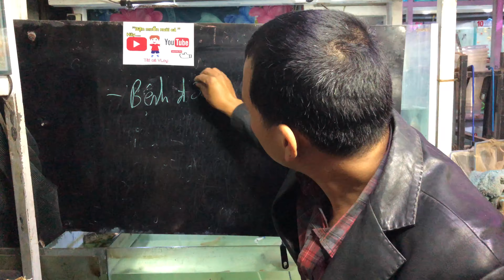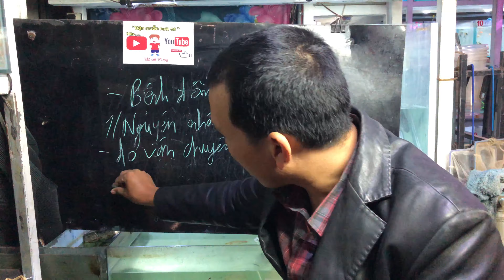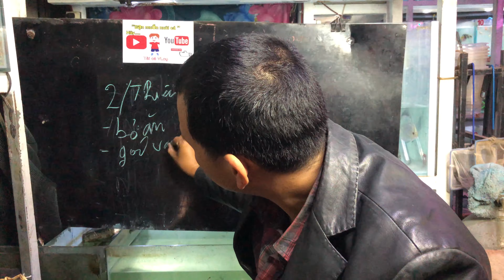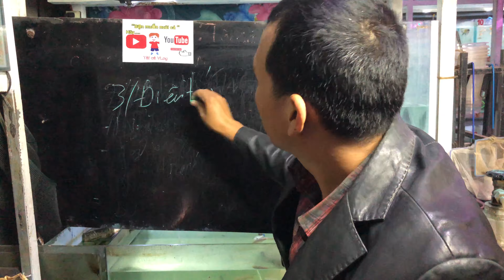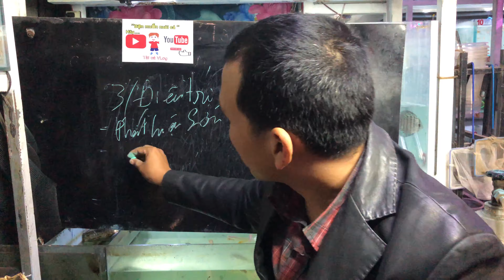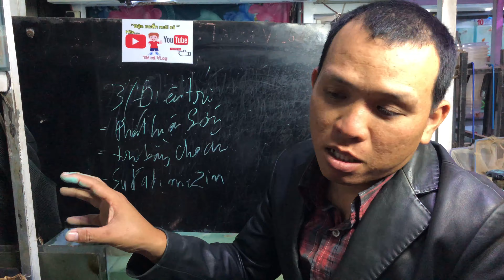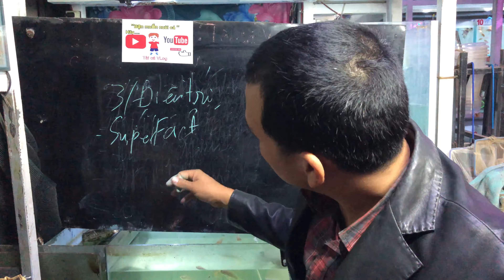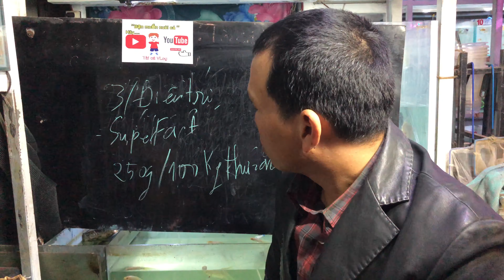Cá, bị bệnh đốm trắng Phần 36(Tài Cá VLog)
Khênh chia sẻ kinh nghiệm nuôi cá.(Tài Cá VLog)chia sẻ kinh nghiệm nuôi cá Tài Cá VLog Tài Cá cảnh#cách nuôi cá cach trị bệnh cá.
Cảm ơn các bạn đã ủng hộ khênh.